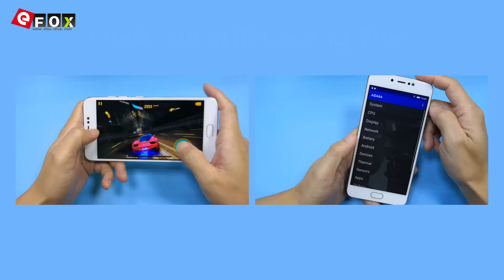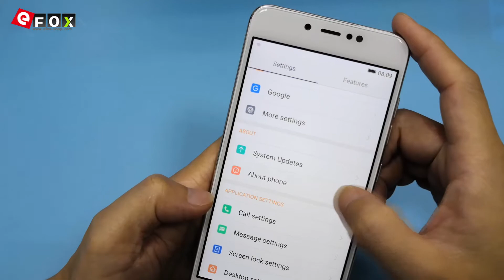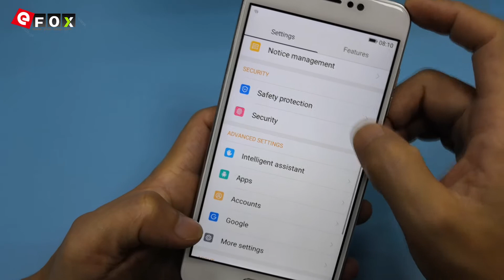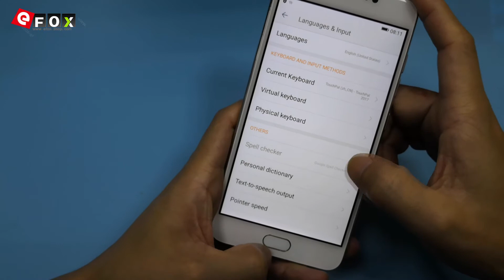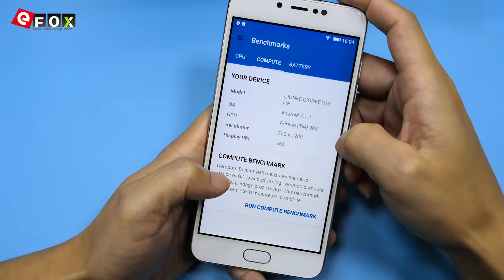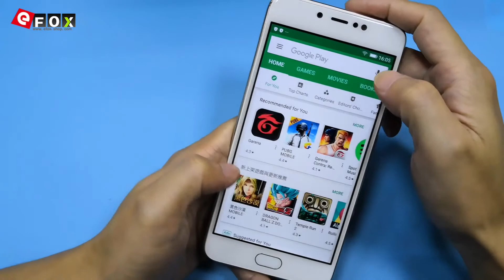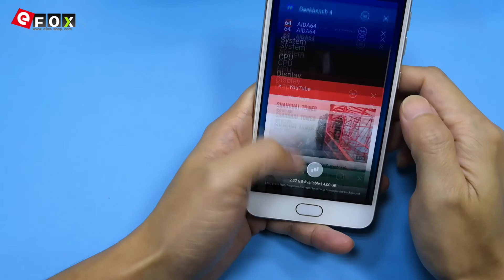GIONEE S10 LITE Unboxing Video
Höhepunkte

- 5.2 Zoll HD Bildschirm, 1280*720 Pixel
- Qualcomm Snapdragon 427 1.4GHz Quad Core
- Unterstützt Touch ID
- Unterstützt Face ID
- 4GB RAM + 32GB ROM, Unterstützt TF-Karte bis zu 256GB
- 13 MP Hauptkamera + 16 MP Frontkamera
- Amigo 4.0 ( auf Android 7.1 Basiert )
- 3100mAh Batterie
- Dual SIM: NANO SIM + NANO SIM / TF-Karte (Eine Andere SIM-Slot Kann in
- Netzwerk: GSM 850/900/1800/1900MHz, WCDMA 850/900/1900/2100MHz,
  FDD-LTE B1/B3/B5/B7/B8, Unterstützt 2G & 3G & 4G LTE Network